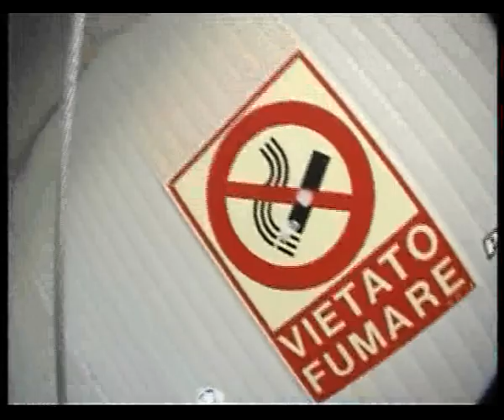dr Gibaud ( Alessandro Crea ) Skydiver First Tandem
...fantastico primo salto nel vuoto! Adrenalina da paura e, certamante, da ripetere.